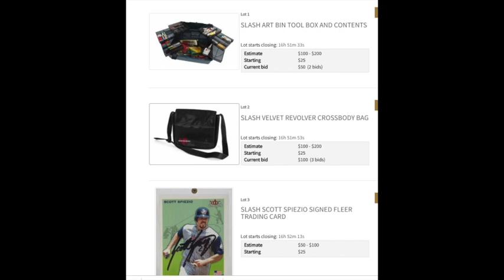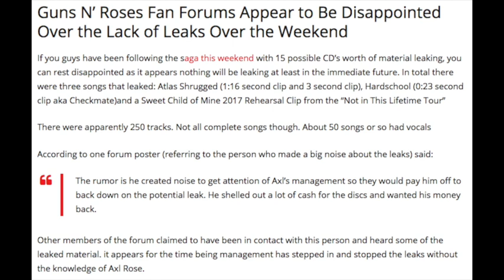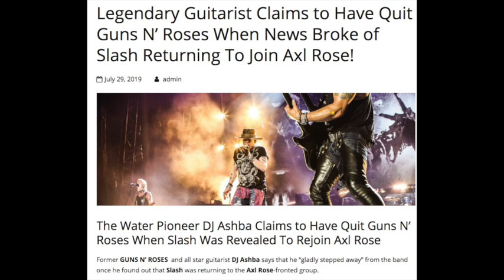Guns N' Roses News New Photo of Izzy Stradlin Emerges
Damian
Nathan
David A.
Rebekah Legion
Wip243
Jenny P
Karen M.
Ben
Zeeshan H
Linda S.
Ms. Metal
Mary T
Brian P
Lou V
Mark S.
Karl M
Jack B.

06/03 - Berlin, Germany @ Olympiastadion

06/06 - Odense, Denmark @ Dyreskuepladsen

06/09 - Donnington, UK @ Download Festival

06/12 - Gelsenkirchen, Germany @ Veltins Arena

06/15 - Firenze, Italy @ Firenze Rocks

06/18 - Paris, France @ Download Festival

06/21 - Dessel, Belgium @ Graspop Metal Meeting

06/24 - Mannheim, Germany @ Maimarktgelände

06/26 - Bordeaux, France @ Matmut Stadium

06/29 - Madrid, Spain @ Download Festival

07/01 - Barcelona, Spain @ Estadio Olympico

07/04 - Nijmegen, Netherlands @ Goffertpark

07/07 - Leipzig, Germany @ Festwiese

07/09 - Chorzow, Poland @ Stadion Slaski

07/13 - Moscow, Russia @ Otkritie Arena

07/16 - Tallinn, Estonia @ Tallinn Song Festival Ground

07/19 - Oslo, Norway @ Valle Hovin​

07/21 - Gothenburg, Sweden @ Ullevi Stadium